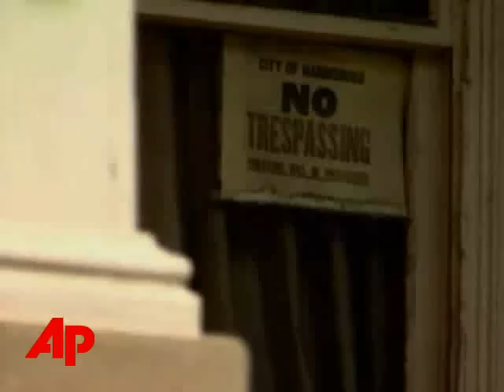Sex Offender Release Sparks Outrage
Controversy that a cult leader and convicted sex offender will be released from a Pennsylvania prison but will not be required to register as a sex offender. (Aug. 14)